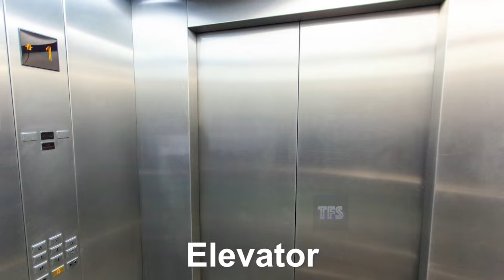Netflix Logo Intro Sound Effects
Netflix Opening TUDUM !
Hello everyone, it's been a while that I didn't uploaded videos. For those who are asking I was good personally, but I does like a burnout or a breakdown and that's the reason why. There's a new video here and sure I hope you will like it ! We will say it's for Halloween ^^
I saw that I have almost 300k subs, thank you very very much for your support !
👨‍👩‍👧‍👦 Thanks to the MEMBERS to support me :D :
- Arda Yılmaz
- Cindy Cortes Neira
- David Wenger
- Deni Wahyuni
- Erhan Karaca
- Martin Humberto
- SiMusicGH3
- VocodedMusicGH3
🖊️ Made on Camtasia 2018 and Ableton Live 10 Lite.

⚠️ The thumbnail and video are made by me, please don't take it

⏰ Video Editing time for this video : 10 hours.
Upload : 20 mins
📝 To tell you about my channel, I start by finding a little of everything, especially what might appeal the most to my viewers and subscribers, whether it be memes, or other things.
Then I use Ableton Live 10 first to modify the sound to make it original and to be able to make it new, I make about 15 for each video.
After that, I go to my editing software Camtasia Studio, to put all my sounds in, in sequence, and put them in random order.
And finally to complete the video, I need the image that goes with it, which I modify with Photomosh, to be able to animate it according to the theme of the sound.

For my other types of videos like memes, I use a source that will go to the end totally different from the origin to show my audience that they can distinguish the difference.